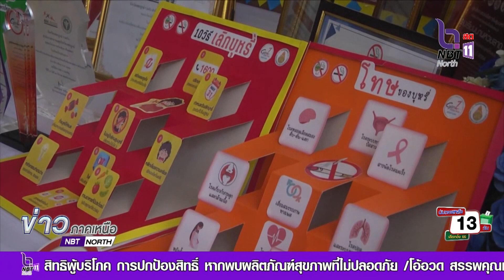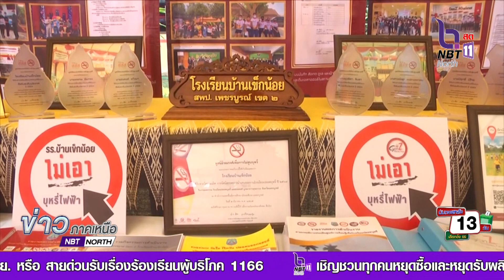ข่าวดี NBT ขอบอก